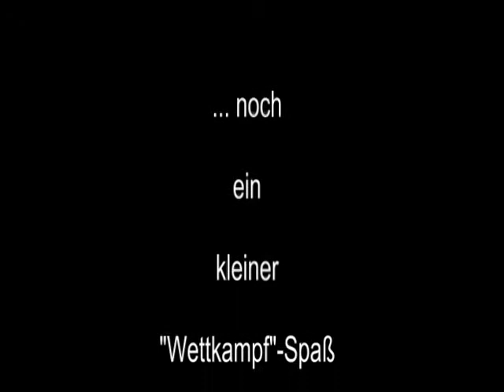Raw Benchpress - Walter Kurda - 2013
... wenn der "Dampf" fehlt (komplett Einheit). Aber irgend etwas muß man ja machen.